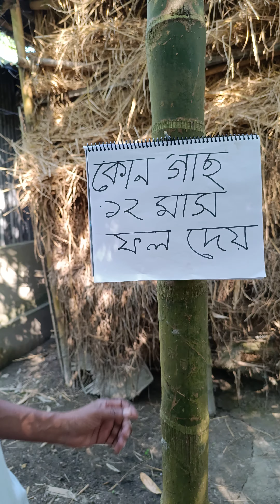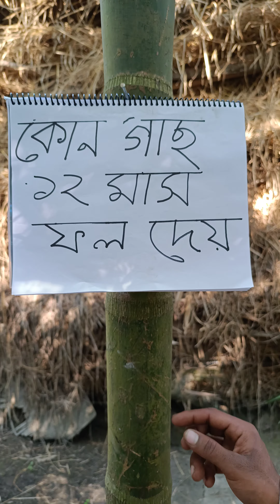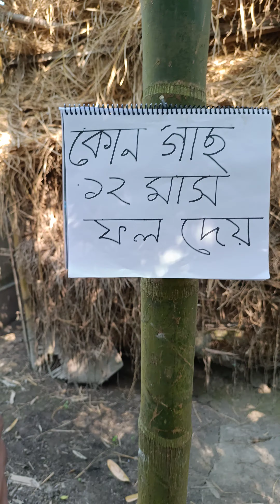কোন গাছ ১২ মাস ফল দেয়